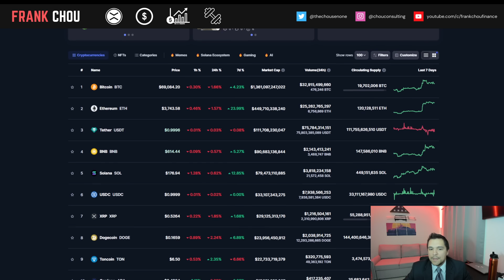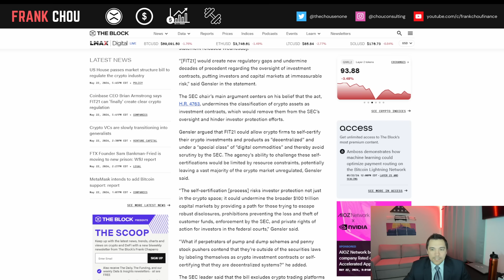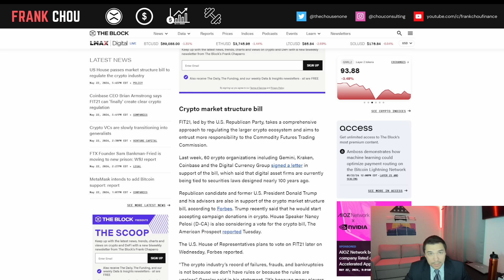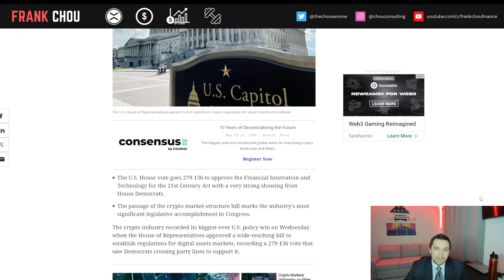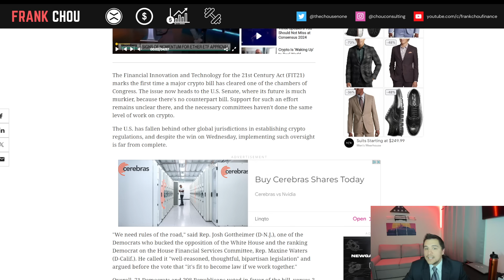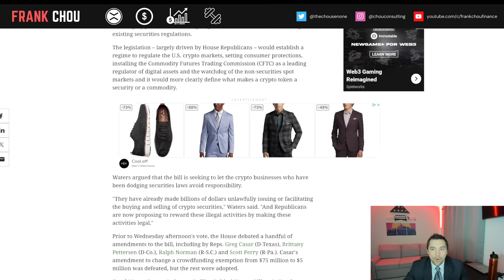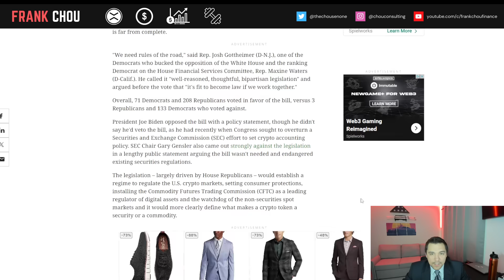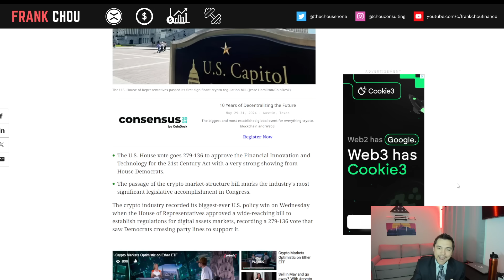XRP Ripple news today 🚨 Team SEC FAILS! House Approves FIT21: BIG Democratic Support Despite Gensler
XRP Ripple news today (5/22/2024) 🚨 Team SEC FAILS! House Approves FIT21 - BIG Democratic Support Despite Gensler

XRP Ripple news today:
► SEC Chair Gary Gensler denounces crypto market bill ahead of House vote
► House Approves FIT21 Bill With Wave of Democratic Support

U.S. House Approves Crypto FIT21 Bill With Wave of Democratic Support

⏱️CHAPTERS⏱️
00:00 Intro
00:39 Crypto Market Update
01:13 SEC Gensler denounces crypto market bill ahead of House vote
04:07 House Approves FIT21 Bill With Wave of Democratic Support
07:44 Closing thoughts

▽CREDIT TOOLS▽
► Earn 3 Free Night Awards with the Marriott Bonvoy Boundless® Credit Card
► Earn 50,000 bonus points with any Southwest Rapid Rewards personal Credit Card. Business owners can earn 60,000 points with the Premier Business Credit Card or earn 80,000 points with the Performance Business Credit Card. I can be awarded if you apply here and are approved for the card.